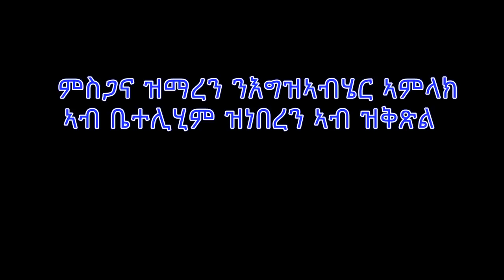ዓመታዊ ክብረ በዓል ልደት ናይ ጎይታና ቅዳሴ ዝነበረ ኣብ ቤት/ክ/ቅ/ድ/ማርያም ዎልፍሶን 55